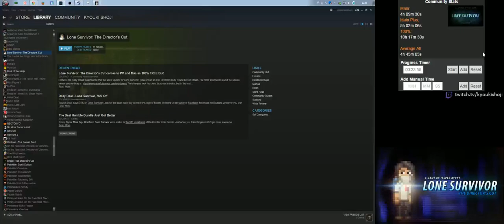Lone Survivor: The Director's Cut (PC) [3/6]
Lone Survivor: The Director's Cut
PC | Steam
Difficulty: Normal